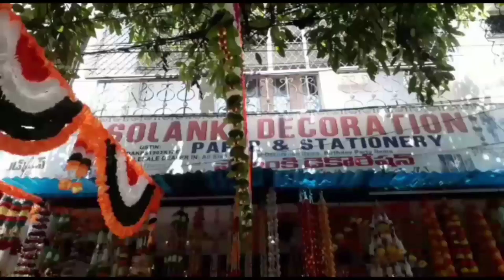All Festivals & Party Decor Shop | Festive Season Decor | Party Decor Shop Full Vlog | Shopping Vlog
Solanki Decoration
(Dealer in All Kind of Festival Decoration Items, Birthday Party Items, Artificial Flower - Thoran & Garlands, Diwali Items, Party Balloon & All Range of Gift Papers)
Shop Address👉🏻 Shop No. 5-2-433, Risala Abdullah, New Osman Gunj, Near Karur Vysya Bank, Hyderabad-500095 (T.S.)

Outro Video:
Musician: @iksonmusic